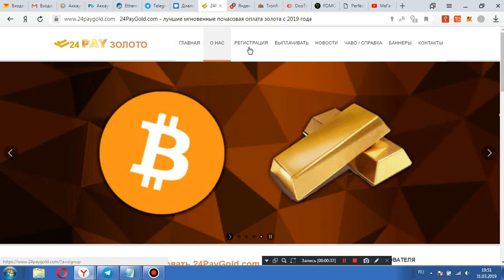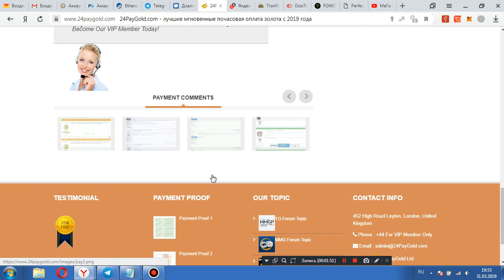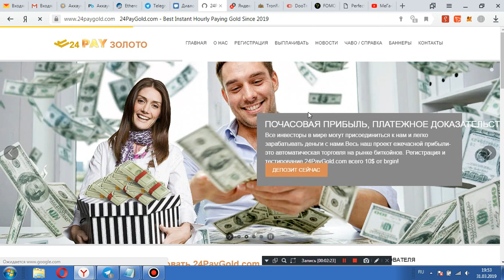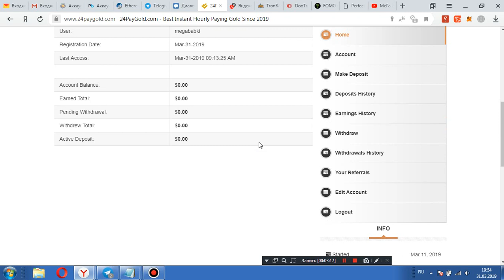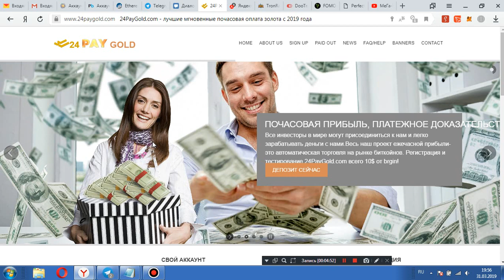24paygold.com хайп проект который набирает оборот